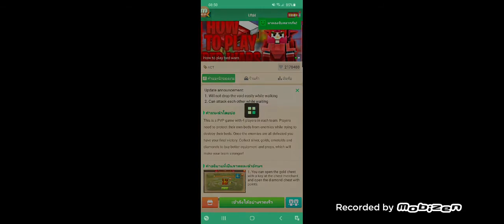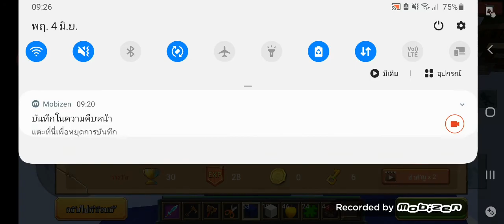Blockmango live ตอนที่39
Mingly555123 fun